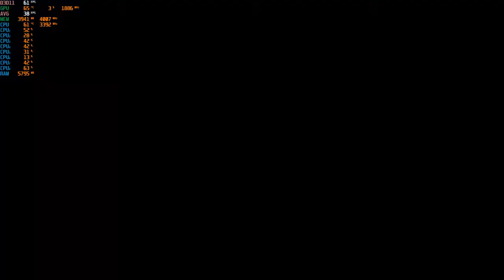Microsoft Flight Simulator 2020 - 1080p with the MSI GTX 1060 & Intel Xeon E3-1240 (I7 2600)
Cpu: Intel Xeon E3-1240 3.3ghz (3.7ghz turbo)
Gpu: MSI GTX 1060 ARMOR 6G OCV1 (6GB)
Mobo: Gigabyte GA-B75M-D3V
System drive: SSD
Storage drive: HGST Ultrastar 3tb HD
Case: Rosewill Ranger-M
Ram: G.Skill 8gb 1600mhz ddr3 (running at 1333mhz)
OS: Win10
Res: 1080p
Settings: mix-low